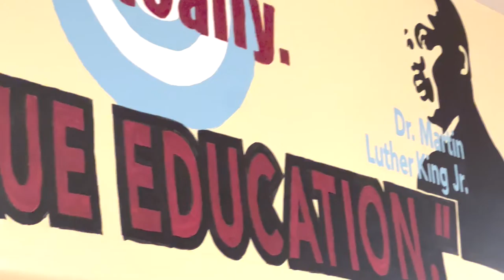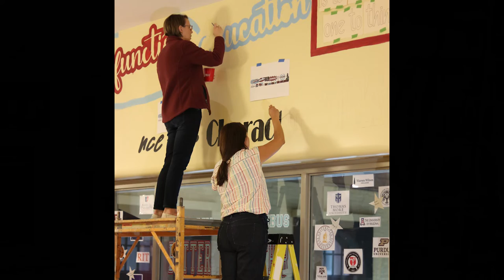10 Years: Education Mural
Take a look at the newest art installment at Cristo Rey Columbus High School, inspired by Dr. Martin Luther King Jr.